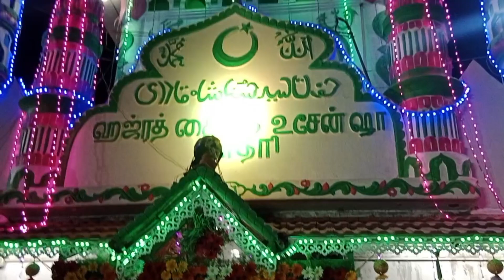786 sabir ahmed